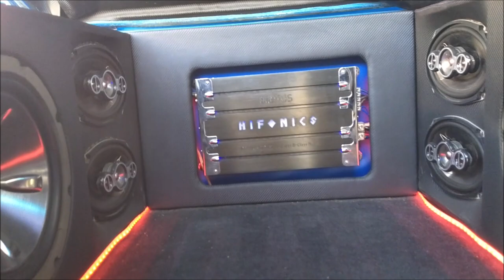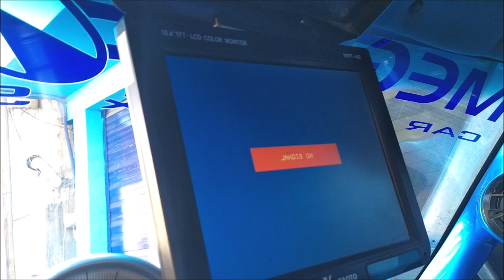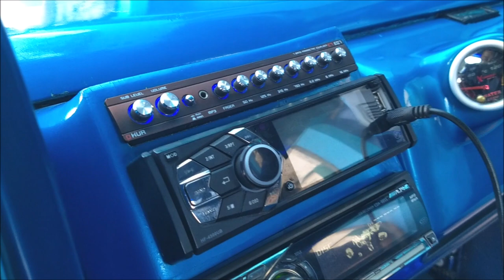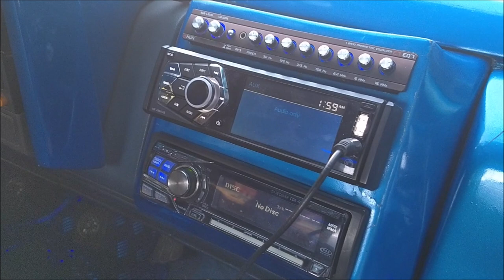¡Pick Up Cheyenne 1991 con equipo de OPEN SHOW!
Se trata de otro trabajo del Taller The Shop Audiolovers, el instalador es Pedro Jiménez y se localiza en el municipio de Mixquiahuala, en el estado de Hidalgo, a 20 minutos de Tula.